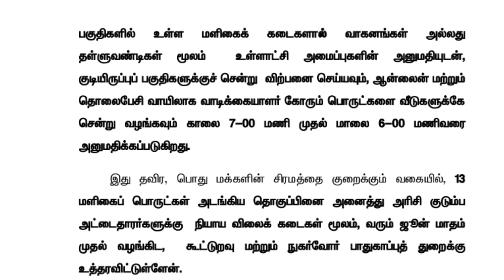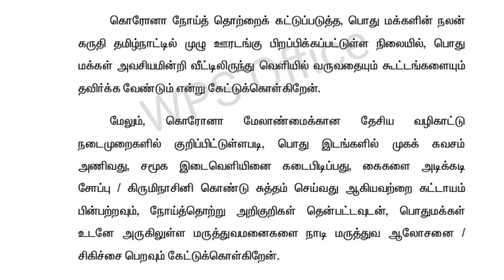till June 7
TN LOCKDOWN